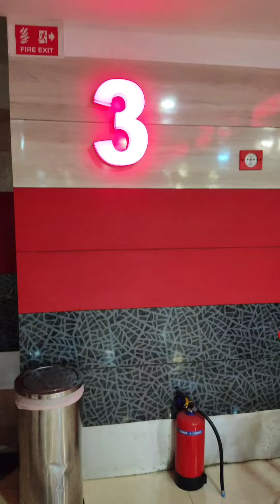VIKRAM movie review | my opinions | NGUYDWT | KAMAL HAASAN | spoiler alert🚨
movie review - vikram